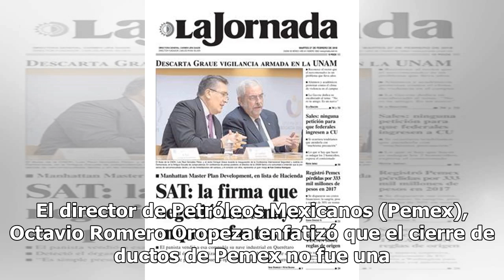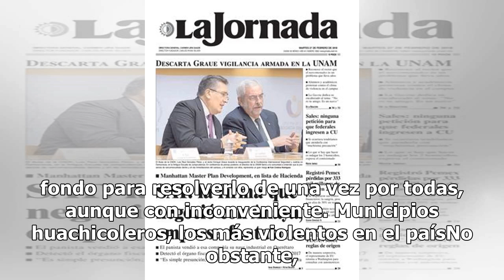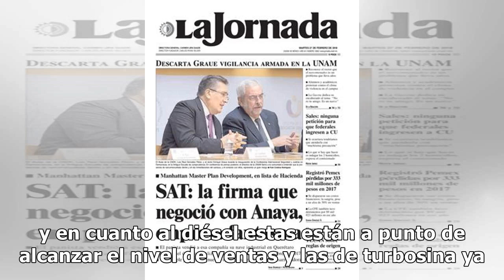No fue ocurrencia, defiende director de Pemex cierre de ductos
El director de Petróleos Mexicanos (Pemex), Octavio Romero Oropeza enfatizó que el cierre de ductos de Pemex no fue una ocurrencia, “no se cerraron los ductos de manera simplista, sino conforme a la ley” ante la decisión del gobierno de resolver el problema del robo de combustible de tajo; y en el c...